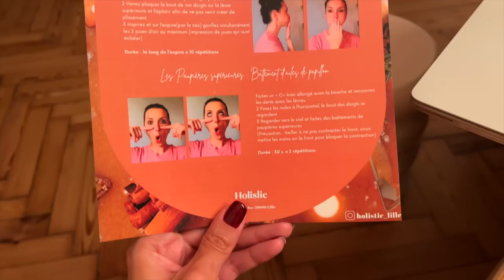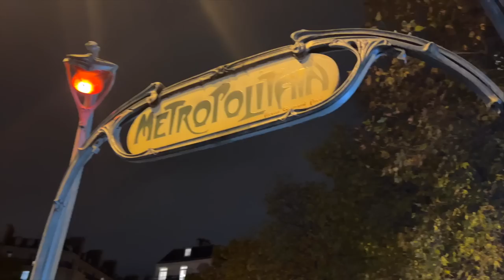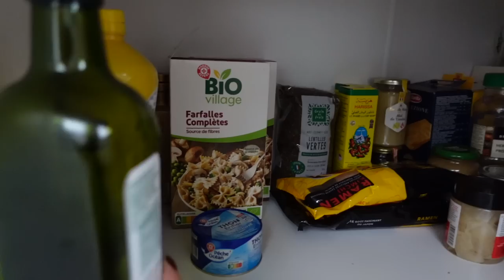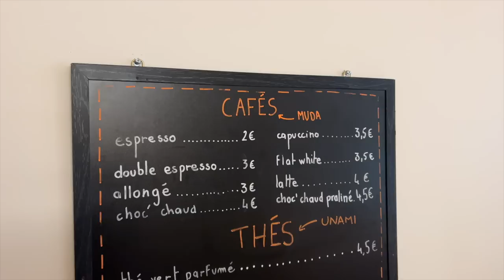MON PREMIER VLOGMAS 🎄? | VLOG | ROSEANDMUSC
Bombers noir
Pull zippé à rayures
Pull Sandro beige
Pull Sandro rose
Echarpe à carreaux
Bonnet noir
Sweat Isabel Marant
Five minute journal

MON MAKEUP
Crayon à sourcils Benefit teinte 3
Fond de teint Luminous Silk teinte 6.25
Bronzer Charlotte Tilbury Teinte 3
Gouttes autobronzantes Tan Lux moyen/foncé
Rouge à lèvres et crayon à lèvres Charlotte Tilbury teinte pillow talk
Déodorant Respire fleur de coton

▻ MES PARFUMS
Chloé eau de parfum
Le Labo Santal 33